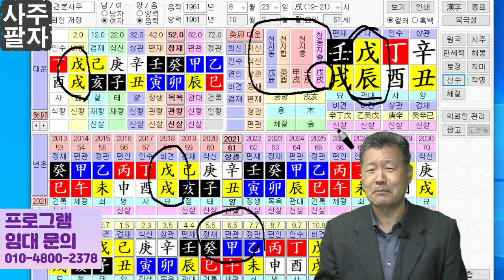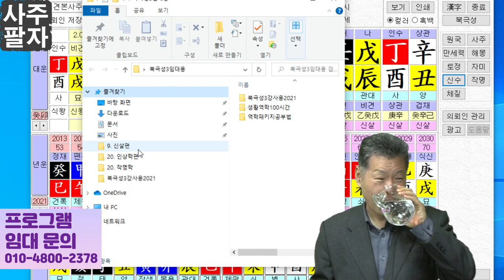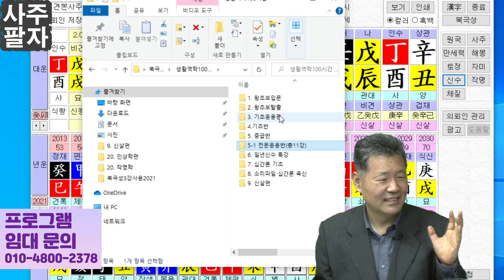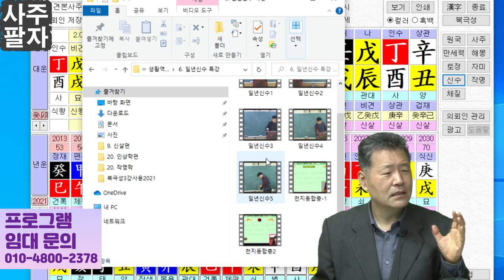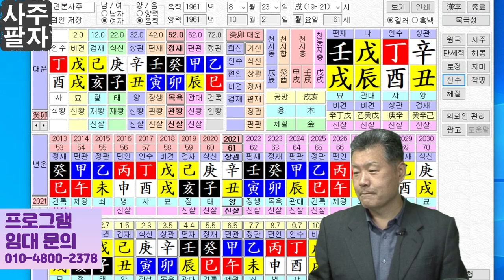인생의 격변기 천지동 천지합 천지충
사주팔자를 공부하다보면,
60년에 5번 겪는 큰 격변기가 있다는것을
알게 됩니다.
천지동 천지합 천지충 천동지충이 그것이죠.